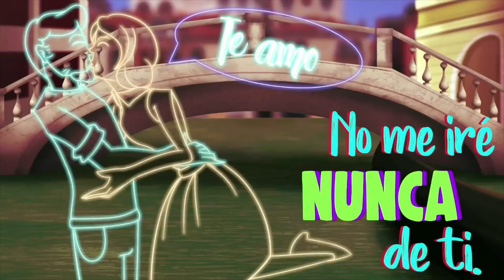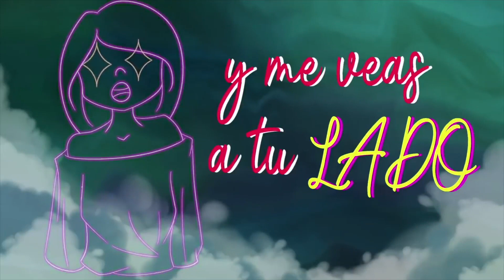❤Mi amor quiero que abras este video ❤ Porque Eres Todo Para Mi 🌹